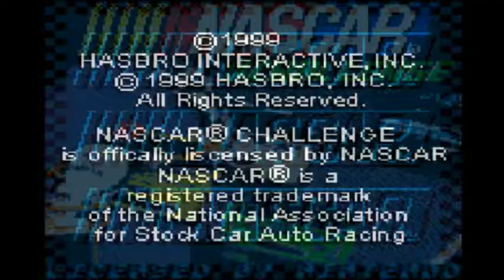Lets play Nascar Challenge Episode 1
Figured I'd play a Nascar game from my childhood.